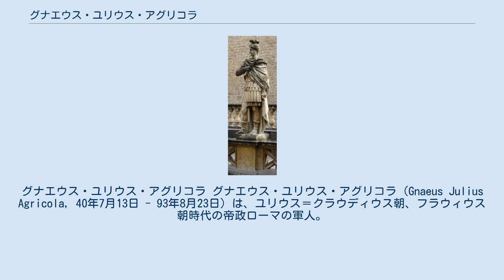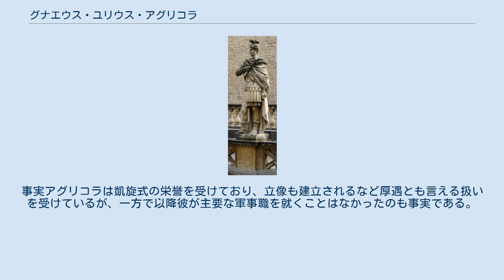グナエウス・ユリウス・アグリコラ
グナエウス・ユリウス・アグリコラ グナエウス・ユリウス・アグリコラ（Gnaeus Julius Agricola, 40年7月13日 - 93年8月23日）は、ユリウス＝クラウディウス朝、フラウィウス朝時代の帝政ローマの軍人。
主にブリタンニアへのローマ軍の遠征で活躍した。
また歴史家のタキトゥスは彼の娘婿になり、彼の手による伝記『アグリコラ』を記した。
 アグリコラの出自は属州ガリア・ナルボネンシスで両親はエクィテス階級のものであったと言う。
父方母方双方の祖父はまた帝国の行政に関わった人間であった。
父親ユリウス・グラエキヌスはプラエトル職を勤める元老院議員であり、哲学に興味を持つ人間であったという。
しかしカリグラの在位の際に皇族に近い人物であったマルクス・ユニウス・シラヌス・トルクァトゥスを迫害するのを拒否、これにより死罪となった。
 アグリコラの母親はユリア・プロキッラ、タキトゥスによれば、彼女は美徳に優れた女性であったと言い、彼女の慈愛のもとでアグリコラはマッシリアで育てられた。
 アグリコラの経歴はガイウス・スエトニウス・パウリヌス傘下のローマ軍に在籍するトリブヌス・ミリトゥムから始まった。
恐らくブリタンニア駐在の第2軍団アウグスタに所属していたものと思われるが、スエトニウス直属の部下になるよう選ばれ、ブーディカ率いる反乱の鎮圧に参加した。
62年にはローマに帰還、社会的地位の高い出自のドミティア・デキディアナと結婚、息子が生まれた。
64年にはクァエストルに、プロコンスルであったサイウィウス・ティティアヌス配下のもとアシア属州に赴く。
この任務執行の時に娘ユリア・アグリコラが生まれたが、先に生まれた息子は夭折した。
66年には護民官に、68年には法務官に選出される。
 この年の6月にローマ皇帝ネロは元老院から国家の敵と宣言され自殺、元老院議員ガルバが推されて皇帝となったが、アグリコラはガルバの命令で神殿の財産目録を編集するように命ぜられる。
しかし、すぐにガルバは69年に殺害され、皇帝位は属州ルシタニアの総督であったオトに、この時母親が暴徒となったオト配下の軍団に殺され、彼女のリグリアでの生家も略奪された。
そしてオトがウィテリウスに敗れ自殺。
元老院議員ではあったが、能力に欠けたウィテリウスの人望が潰え、代わりにユダヤ属州に駐留する司令官ウェスパシアヌスへの期待が高まる中、アグリコラはウェスパシアヌスを支持、ウィテリウスは殺され、ウェスパシアヌスはローマ皇帝となった。
 ウェスパシアヌスの任命によりマルクス・ロスキウス・コエリウスの後任としてブリタンニア駐留の第20軍団ウァレリア・ウィクトリクスの司令官に命ぜられる。
ブリタンニアは四皇帝の年以降、毎年のように反乱に悩まされるようになり、また属州総督のマルクス・ウェッティウス・ボラティヌスは穏便な人物であったため事態に対応できず、より強硬的な人物であったクィントゥス・ペティリウス・ケリアリスが総督として変わった。
そしてケリアリスの指揮のもとアグリコラは自らの才能を披露する。
75年に任務が終わり、アグリコラはパトリキに追加され、ガリア・アクィタニアの総督となる。
77年にはローマに帰還、そして補欠執政官として選ばれた。
翌年にはタキトゥスに娘を与え、娘婿とする。
そしてブリタンニアに総督として再び赴いた。
 78年の夏、アグリコラはのローマ騎兵を殲滅させたオルドウィチ族を討伐のため北ウェールズに遠征、そして北上、モナ島に上陸する。
ここは61年にスエトニウス・パウリヌスにより撤退したが、ブリタンニア現地人により回復していた。
アグリコラはこの地をローマ化、すなわちローマ式の建物を建て地位の高い者の子息をローマ式の教育を与える事により行政で高い評価を受ける。
また彼はカレドニアにも遠征、ローマ軍をタウス川よりも北に北上し、城塞を築いたと言う。
 82年には「初めて船で航行しローマ人には知られてはいない民を撃ち破った」とされるが、それがどこの民を指しているのかは現在では意見が分かれている。
現在の学者のほとんどはクライド川河口であったというが、ある者はアイルランドではないかとも言っている。
確かにアグリコラはアイルランドと面するブリタンニアの沿岸部に城塞を築いており、またタキトゥスの記述では、養父アグリコラは1つのレギオーと現地の補助兵で島を征服できうると言っていたと伝えている。
しかしながら現時点では詳し...